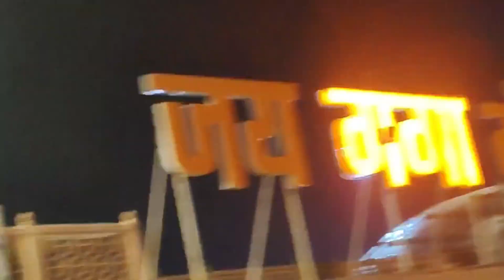Diwali decoartion in rishikesh market🪔♥️happydiwali